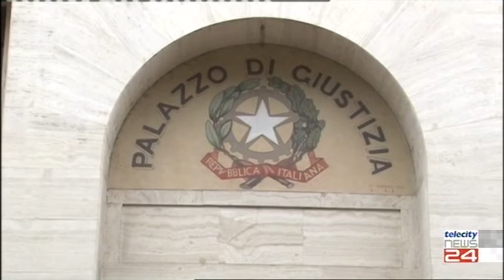05/02/2020 - Rievocata in Assise la storia della pensionata morta di freddo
05/02/2020 - Rievocata in Assise la storia della pensionata morta di freddo